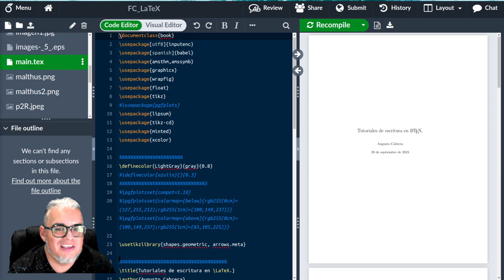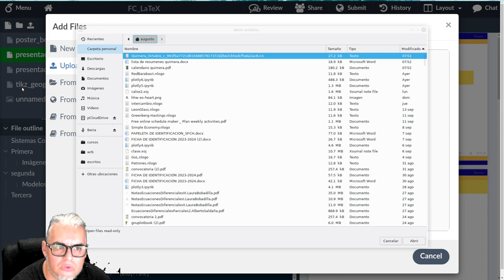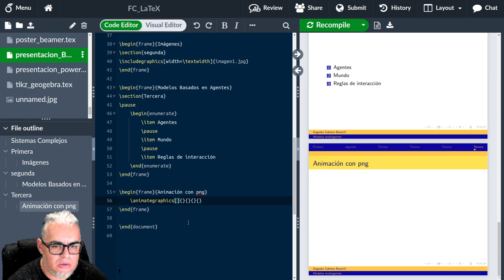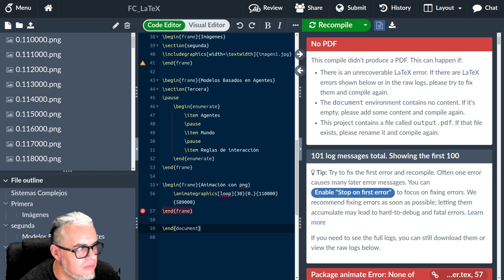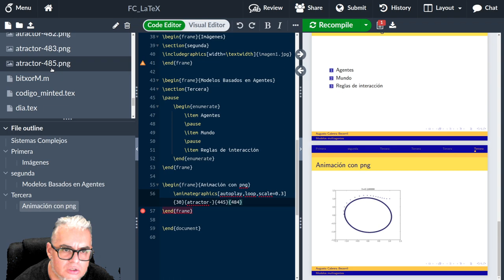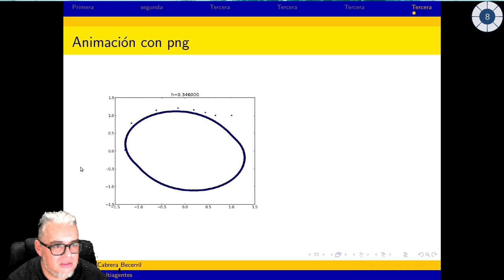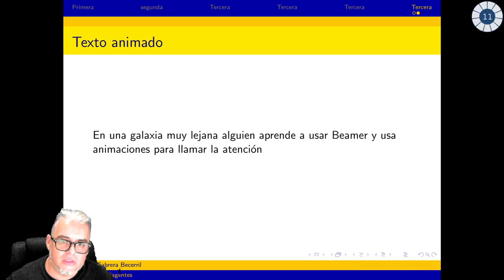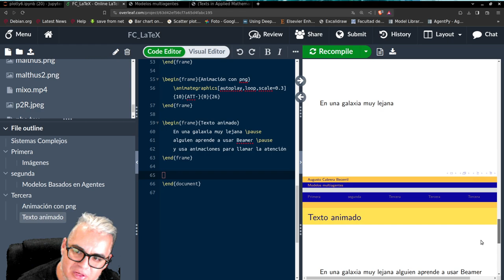LaTeX Animaciones en presentaciones con Beamer